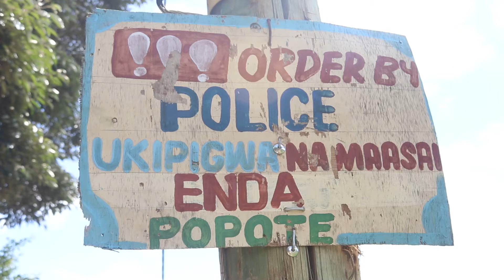Shooting a Music Video in Kabiria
Waddup iA Squad! Today we are shooting a video in Kabiria

0:00  Intro
0:15
0:27
1:11